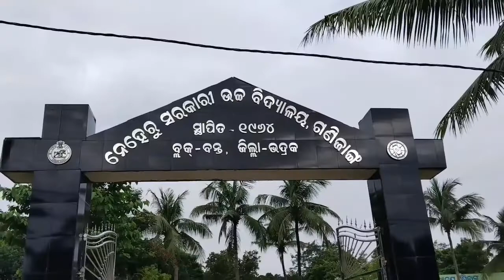୭୫ତମ ସ୍ଵାଧୀନତା ଦିବସ ପାଳନ ଗଣିଜାଙ୍ଗ ସ୍କୁଲ୍!!Celebration of 76th Independence Day 2022 At Ganijanga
୭୬ତମ ସ୍ଵାଧୀନତା ଦିବସ ପାଳନ ଗଣିଜାଙ୍ଗ ସ୍କୁଲ୍
Celebration of 76th Independence Day At Ganijanga school

hit likes.

lots of  ❤️